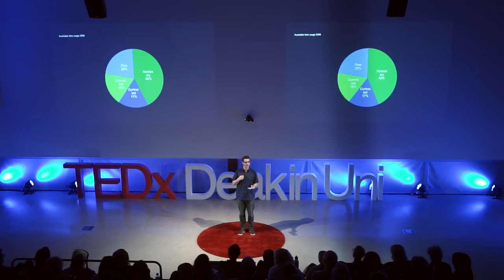Busy | Adrian Fittolani | TEDxDeakinUniversity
Busy

Adrian Fittolani